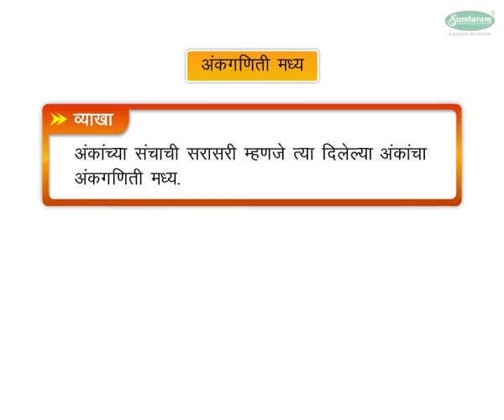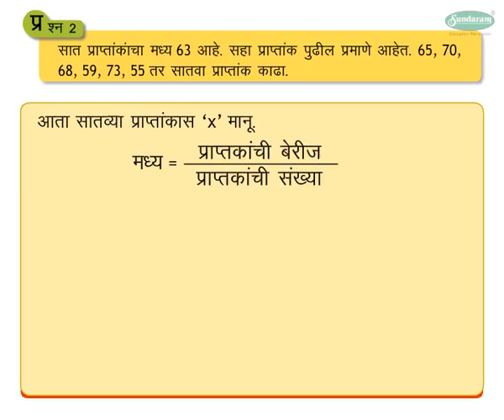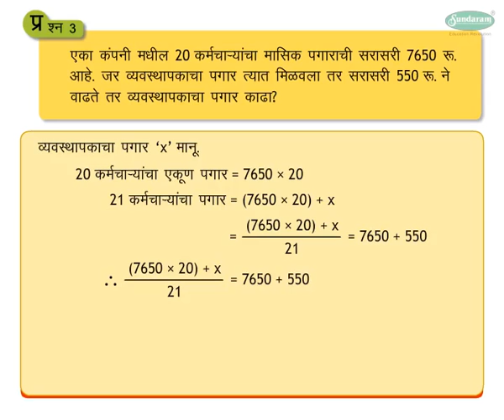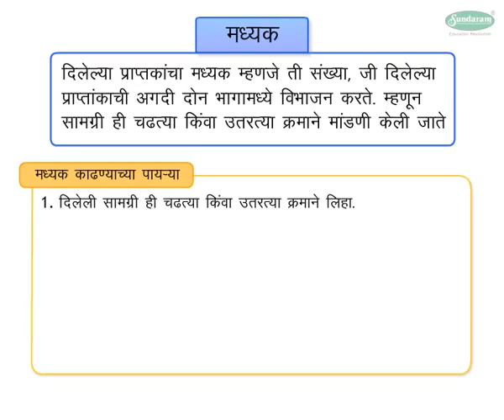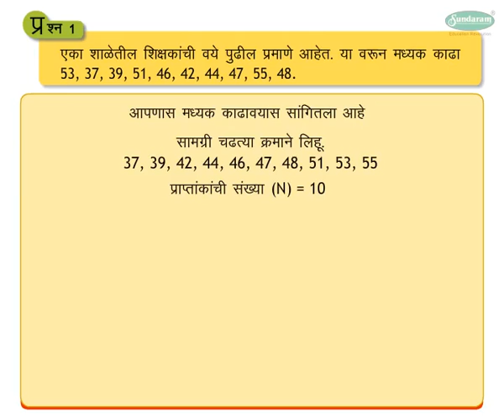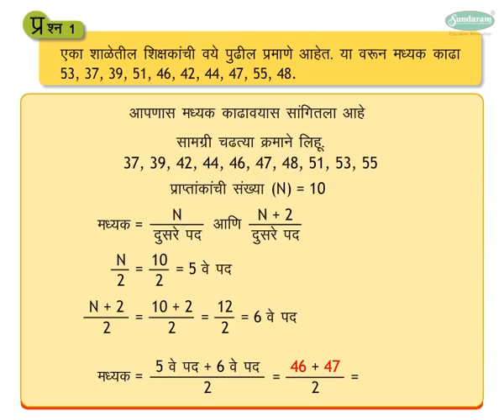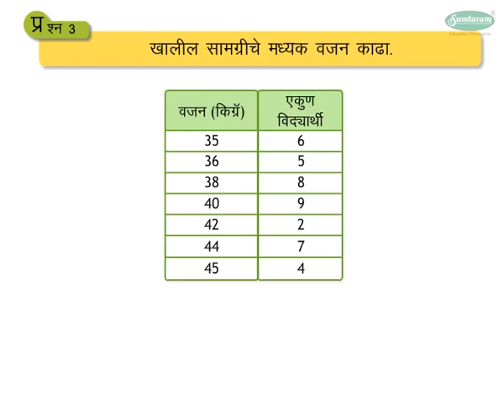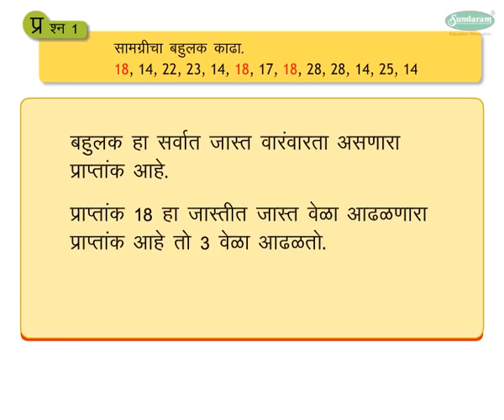Algebra Concept केंद्रीय प्रवृत्तीची परिमाणे - Measures of central tendency (9-10 grade) Marathi med